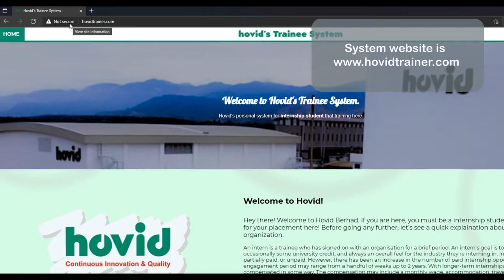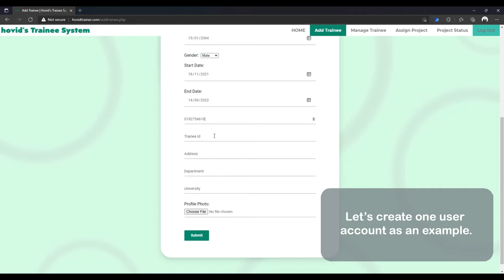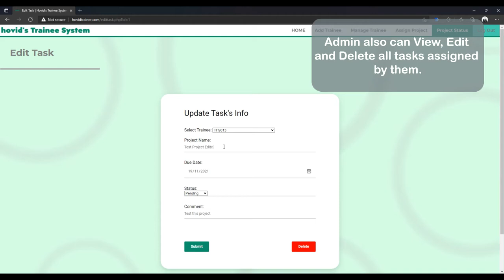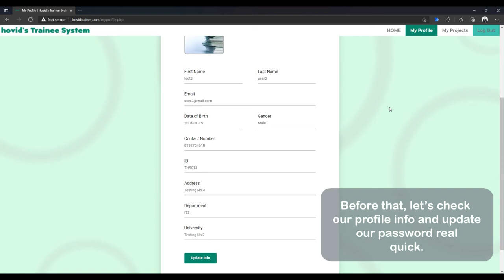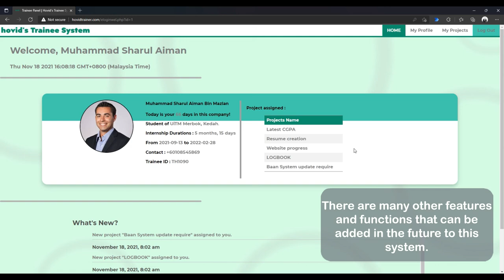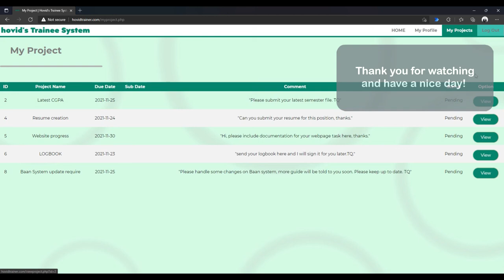Hovid's Trainee System - Hovid Berhad Internship Project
Developed by Muhammad Sharul Aiman Bin Mazlan
Internship with Hovid Berhad
UiTM Merbok, Kedah